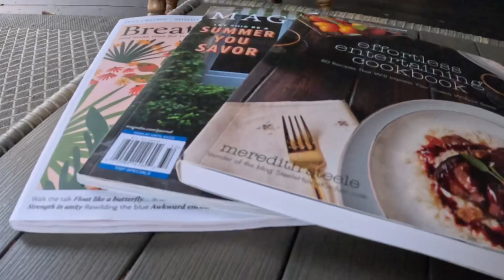Work week in my life, Laundry, Food, Routines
hiii cutiee!! Come along for my monday - friday adventure.